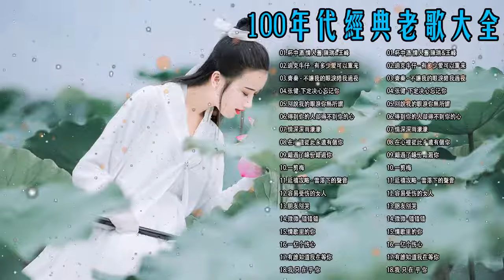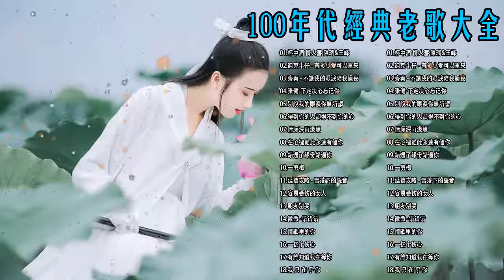70、80、90年代经典老歌尽在 经典老歌500首 : 杯中酒 情人舊 陳瑞&王峰/迪克牛仔 - 有多少爱可以重来/齊秦 - 不讓我的眼淚陪我過夜/张健-下定决心忘记你/別說我的眼淚你無所謂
70、80、90年代经典老歌尽在 经典老歌500首 : 杯中酒 情人舊 陳瑞&王峰/迪克牛仔 - 有多少爱可以重来/齊秦 - 不讓我的眼淚陪我過夜/张健-下定决心忘记你/別說我的眼淚你無所謂, 70、80、90年代经典老歌尽在 经典老歌500首 : 杯中酒 情人舊 陳瑞&王峰/迪克牛仔 - 有多少爱可以重来/齊秦 - 不讓我的眼淚陪我過夜/张健-下定决心忘记你/別說我的眼淚你無所謂, 70、80、90年代经典老歌尽在 经典老歌500首 : 杯中酒 情人舊 陳瑞&王峰/迪克牛仔 - 有多少爱可以重来/齊秦 - 不讓我的眼淚陪我過夜/张健-下定决心忘记你/別說我的眼淚你無所謂